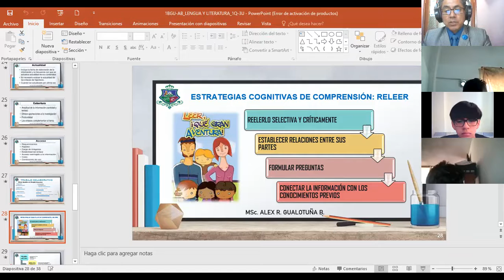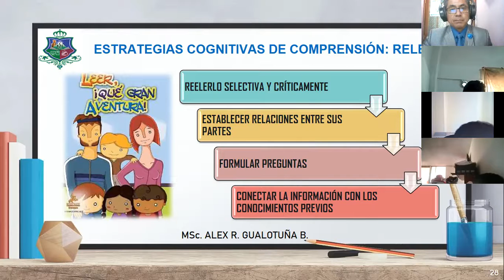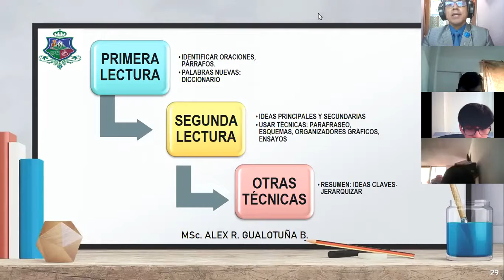1BGU B LENGUA Y LITERATURA ALEX 04ENE2021